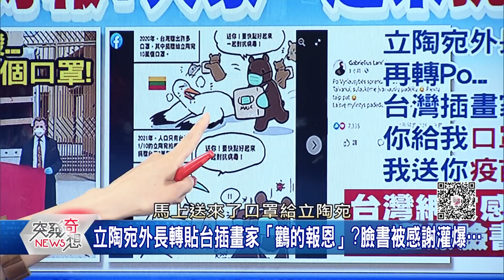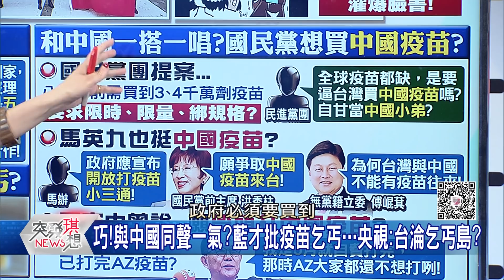精華片段》一波未平一波又起!柯這場抗疫戰「漏洞百出」?【突發琪想】20210623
下載【年代電視】APP：
iOS平台：